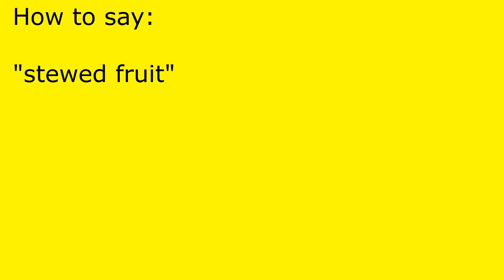How to pronounce stewed fruit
stewed fruit pronunciation.